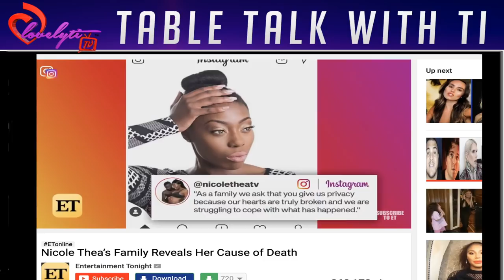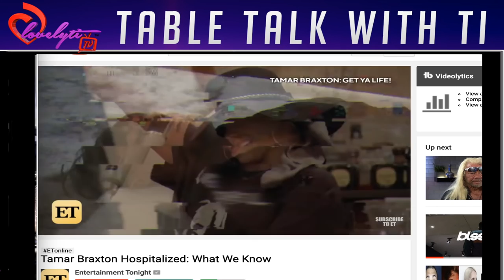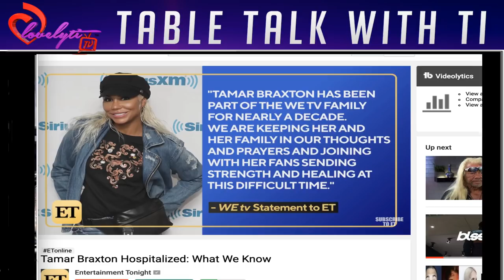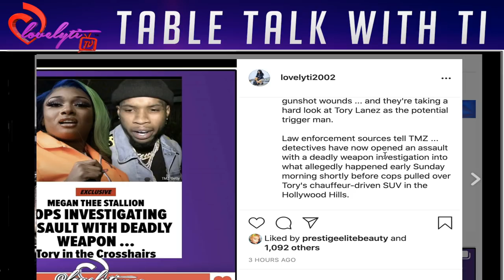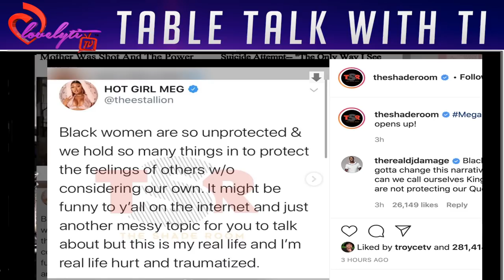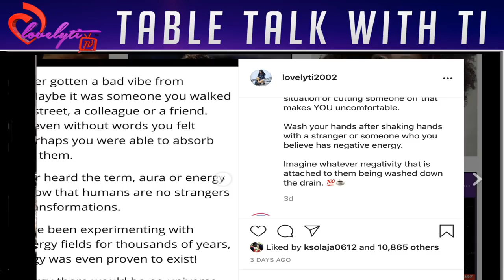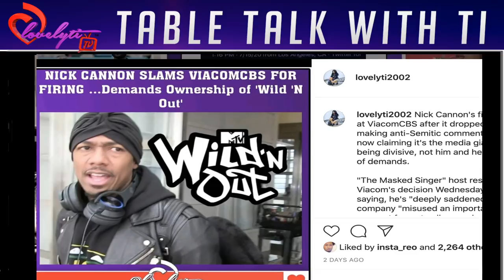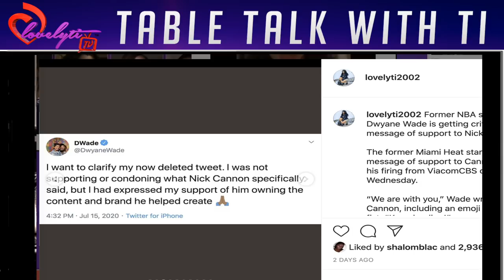Nicole Thea, Tamar Braxton, Meg the stallion vs Tory Lanez + The Nick Cannon dram~no glitching